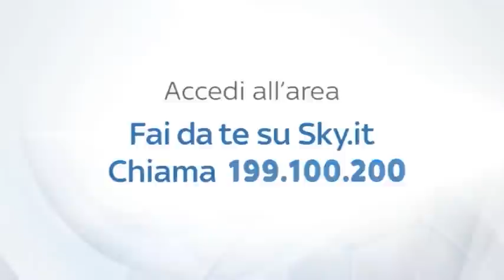ALLENAMENTI INTER REAL AUDIO 18 11 16